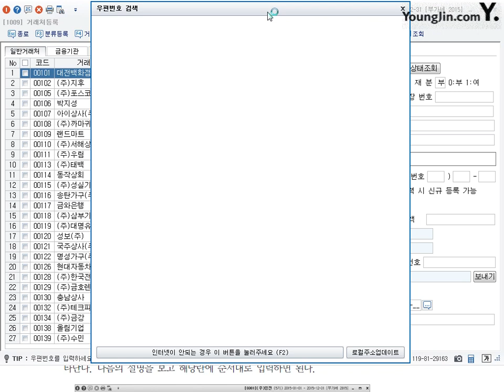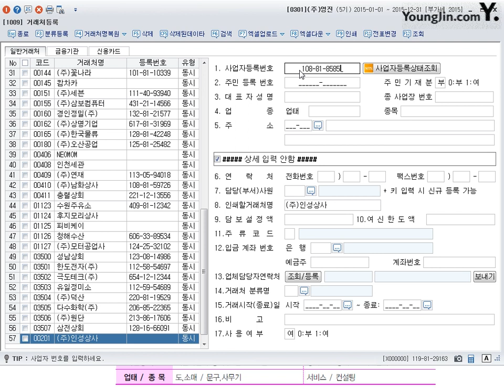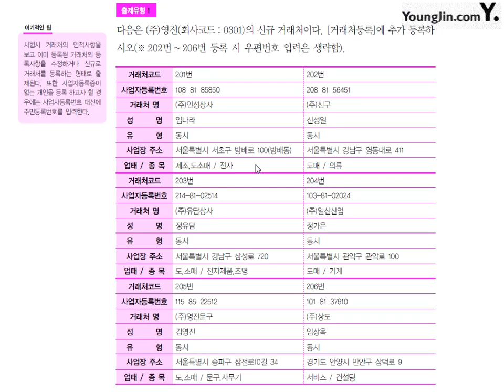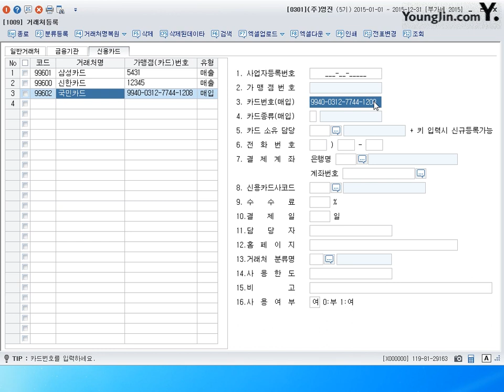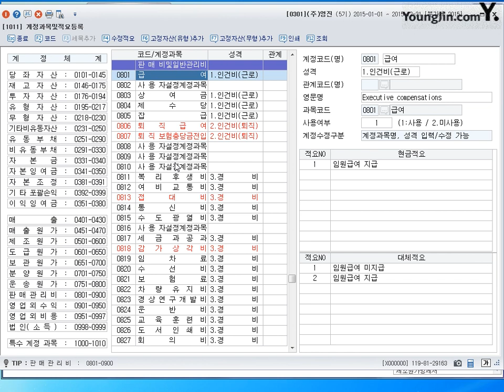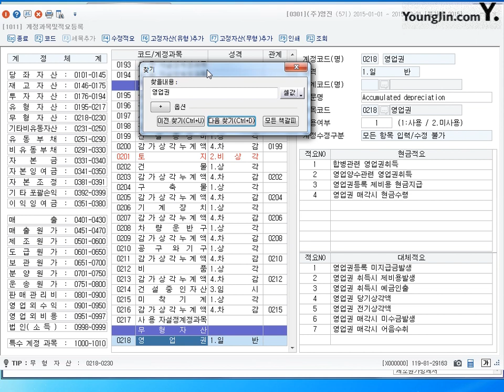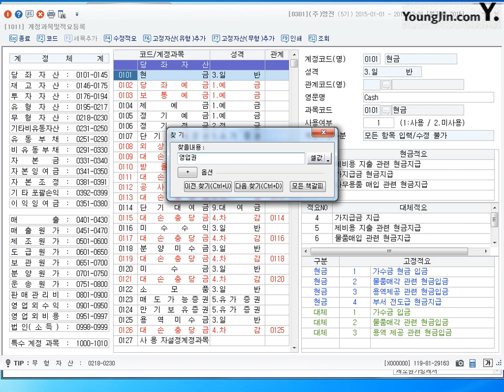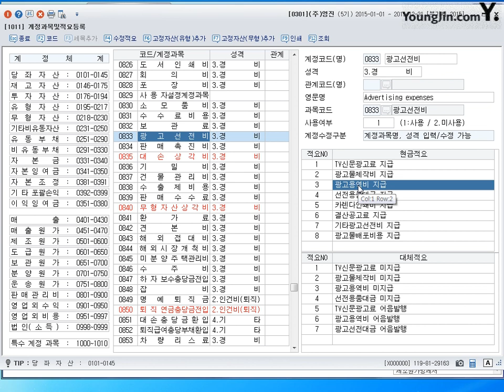제30강 거래처등록,계정과목및적요등록